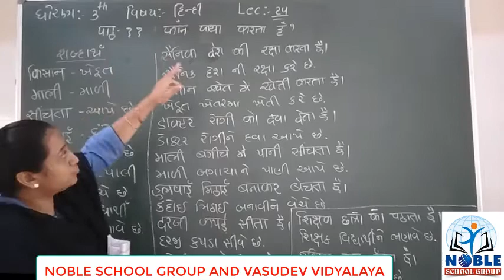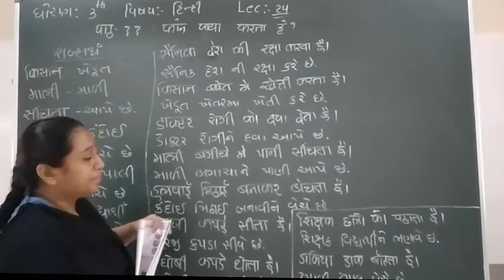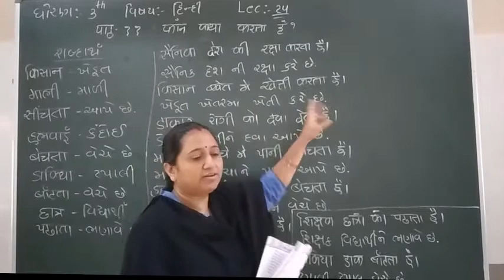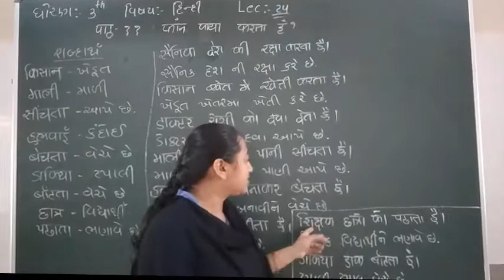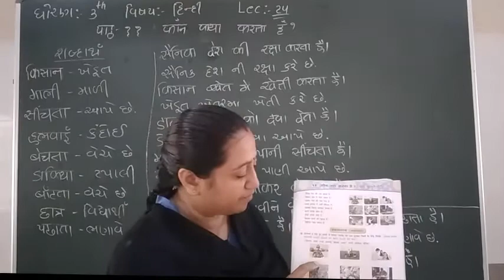Standard 3 Hindi Lecture 24 By Truptimadam